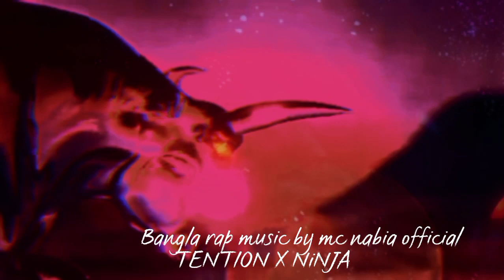𝐒𝐎𝐁𝐉𝐀𝐆𝐀𝐘 Amake Kore Log Zon A chase aita to Face (OFFICIAL SONG)By Bangladeshi lilnasx )Trending x9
𝐇𝐞𝐥𝐥𝐨
   𝐯𝐢𝐞𝐰𝐞𝐫𝐬 𝐡𝐢
𝐚𝐧𝐝 𝐚𝐬𝐬𝐥𝐚𝐦𝐮𝐚𝐥𝐚𝐢𝐤𝐮𝐦

𝐓𝐡𝐢𝐬 𝐢𝐬 𝐧𝐨𝐭 𝐚 𝐃𝐢𝐬𝐬 𝐦𝐮𝐬𝐢𝐜 ,,,,,𝐉𝐚𝐢𝐫𝐚𝐥𝐨𝐤 𝐚𝐫 𝐨𝐩𝐨𝐦𝐚𝐧 𝐧𝐚 𝐣𝐮𝐬𝐭 𝐚𝐤𝐭𝐮 𝐌𝐨𝐣𝐚 𝐌𝐢𝐧𝐝 𝐀 𝐧𝐢𝐬𝐧𝐚 𝐛𝐫𝐨𝐭𝐡𝐞𝐫 𝐉𝐚𝐢𝐫𝐚𝐥𝐨𝐤
,,,𝐊𝐮𝐫 𝐤𝐮𝐫𝐢 𝐇𝐮𝐫𝐫𝐚𝐲 𝐁𝐨𝐲 𝐢 𝐰𝐢𝐬𝐡 𝐲𝐨𝐮 𝐠𝐨 1 𝐌 𝐒𝐔𝐁𝐒𝐂𝐑𝐈𝐁𝐄𝐑

𝐬𝐨𝐧𝐠 𝐝𝐞𝐭𝐚𝐢𝐥𝐬
      :𝐦𝐚𝐬𝐭𝐞𝐫𝐢𝐧𝐠 𝐍𝐚𝐛𝐢𝐚𝐧
      𝐏𝐑𝐎𝐃 𝐁𝐘 𝐑𝐀𝐏 𝐁𝐀𝐓𝐓𝐋𝐄 𝐄𝐍𝐒 𝐁𝐄𝐀𝐓
       𝐑𝐚𝐩𝐩𝐞𝐫:𝐍𝐚𝐛𝐢𝐚𝐧,,𝐀𝐟𝐢𝐲𝐚𝐧,,